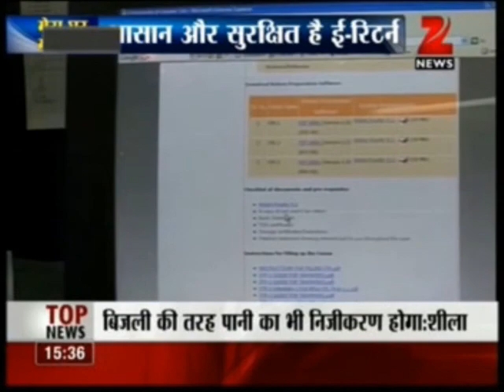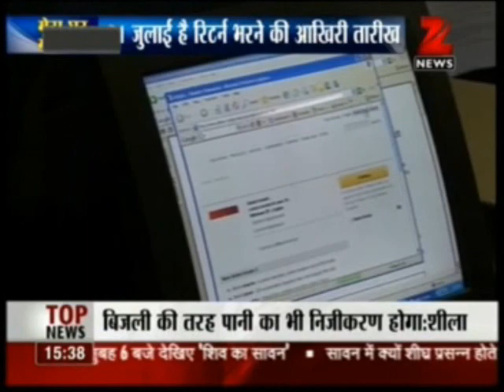Filing e-Returns mandatory for income over 10 lakhs by Harsh Roongta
Harsh Roongta, CEO of on Zee News Mera Ghar Meri Jeb 03 July 2012.